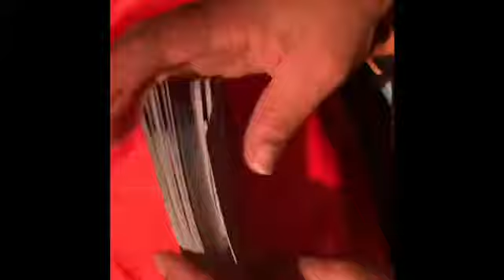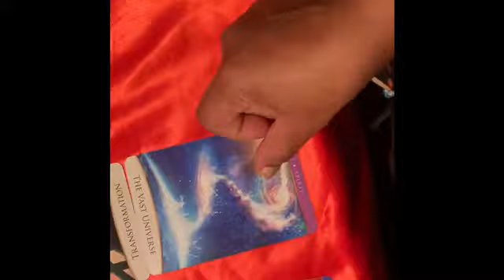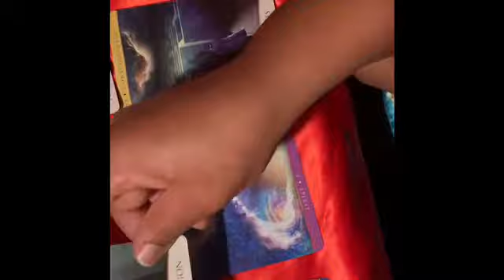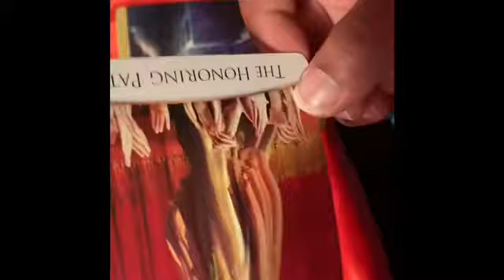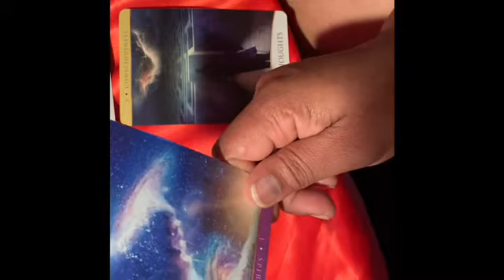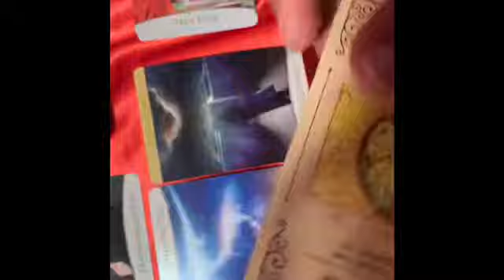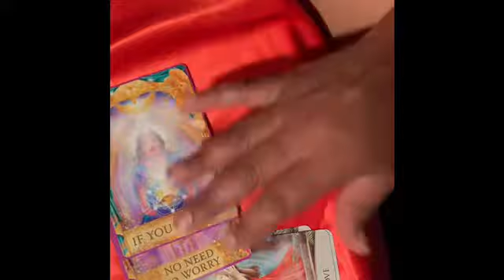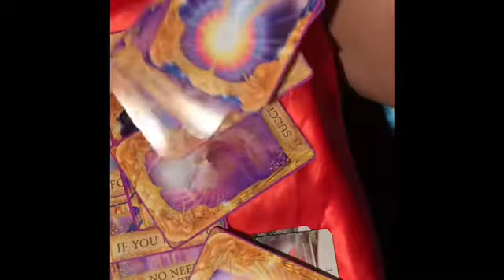Horoscope/ Aries sept-10-15-2020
Creating